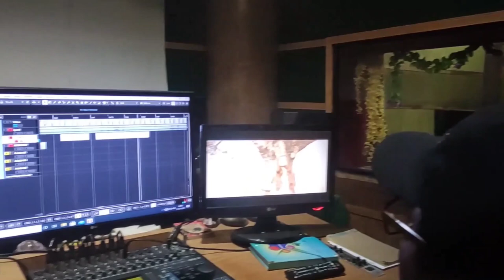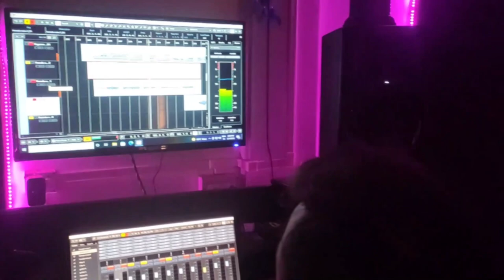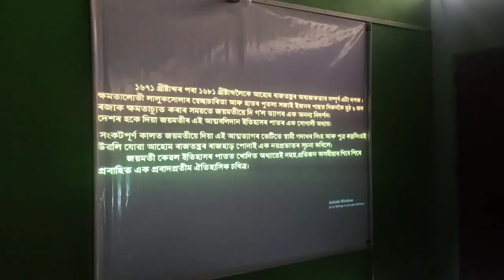"Project জয়মতী" behind the scenes😍😍😂😂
Behind the scenes of our dream project "Project জয়মতী"😍 চাব চোন আমাৰ হাঁহি ধেমালিবোৰ❤️

 🌍More Art Video Link